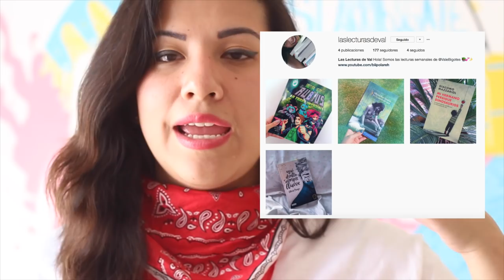PROPÓSITOS DE LECTURA 2018 | Vale Bigotes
Para todo lector los propósitos de lectura pueden llegar a ser un dolor de cabeza, por ello sólo me he propuesto 5. ¡Espero lograrlo!